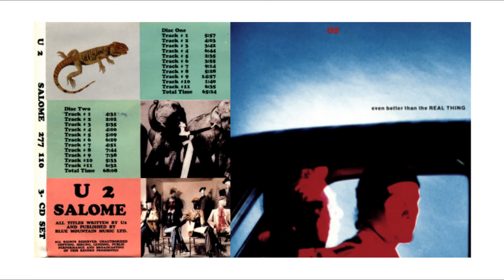U2 - The Real Thing (Even Better Mix)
U2's instrumental demo called 'The Real Thing' ('88) with Vocals/Guitars from Even Better Than The Real Thing mixed in. The story is that the instrumental demo was recorded alongside Desire and taken to Berlin for the Achtung Baby sessions. I used the full vocal, the guitars are doubling at the start,chorus and the solo.

(Demo V3) Ps. New version is coming :-)